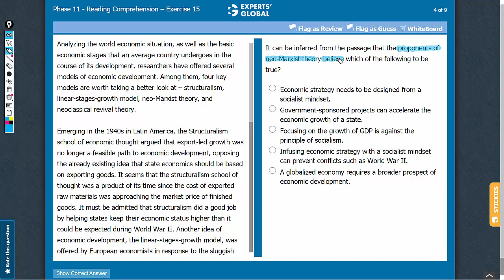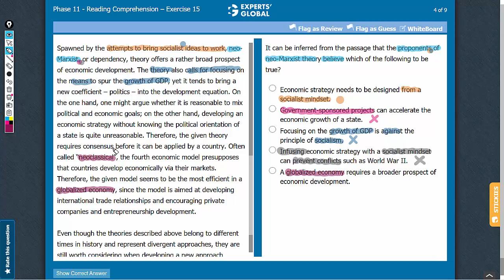It can be inferred from the passage that the proponents of neo-Marxist theory believe which...